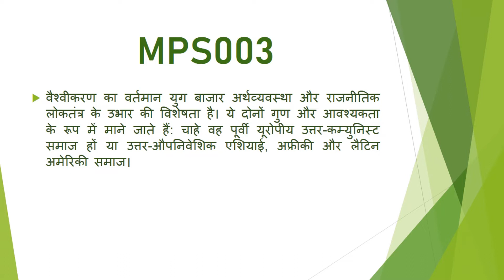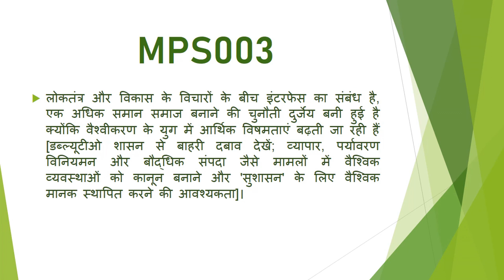एमपीएस003 क्यू01. चर्चा कीजिए कि किस प्रकार लोकतंत्र और विकास एक-दूसरे से सह-संबंधित हैं।